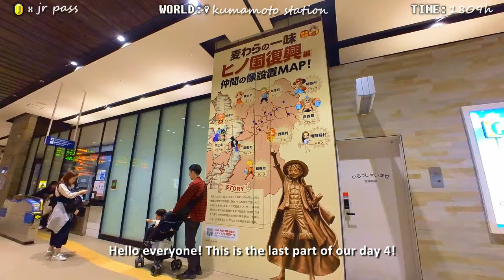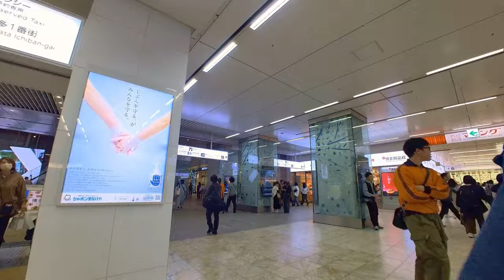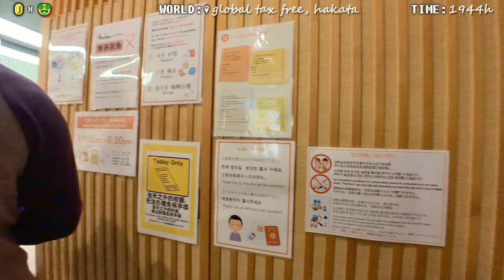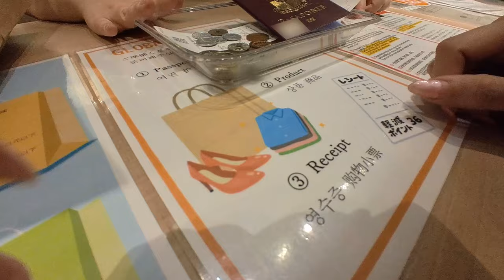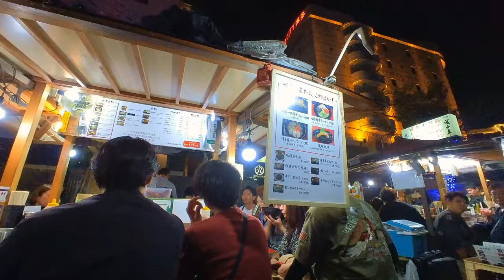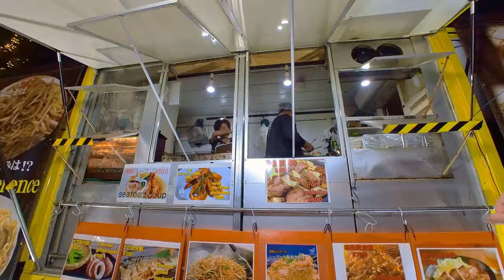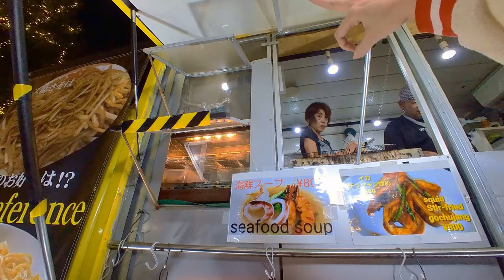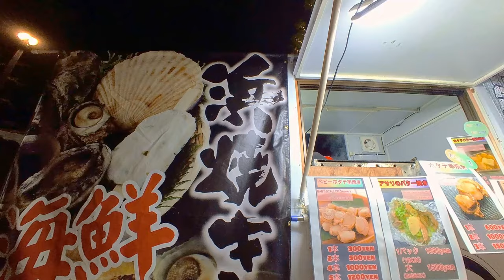Bye Kumamoto! | Shinkansen Adventures & Yatai Delights in Hakata | Day 4 Finale - Ep 8 [2023] 🚄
Join us for the thrilling conclusion of Day 4 in our latest episode! 🎥 Hop aboard the Shinkansen as we journey from Kumamoto to Hakata, experiencing the high-speed wonders of Japanese rail travel. ☔ We'll share our umbrella shopping escapade and take a stroll toward the Yatai and food stalls area near Canal City in Hakata.

🌟 Episode Highlights:

🚅 Experience the swift ride on the Shinkansen from Kumamoto to Hakata.
☂️ Join us in finding the perfect umbrella for our Hakata adventure, exploring local shops and adding a touch of style.
🍜 Wander with us through the enchanting Yatai and food stalls area, savoring the flavors and soaking in the vibrant atmosphere near Canal City.
👀 Ready for the grand finale? Hit play now and immerse yourself in the sights and tastes of Hakata! 🌆🍲

It's been an unforgettable Day 4, and we can't wait to share the final chapter with you! 🇯🇵🚶‍♂️ JapanTravel ShinkansenAdventure YataiDelights CanalCityHakata 🚄